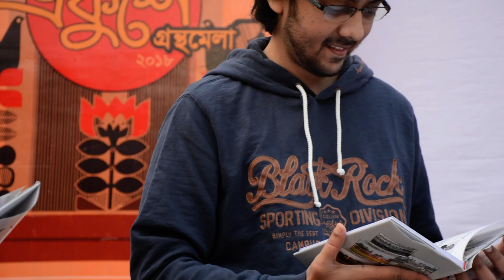Bangla Academy Book Fair 2018,Dhaka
R S Multivision

A house of HD quality TV production, Documentary, Ad Film, Training Film, Music Album and Event Management Company.

Zulfikar Rahamn Sayed
CEO
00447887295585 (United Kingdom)